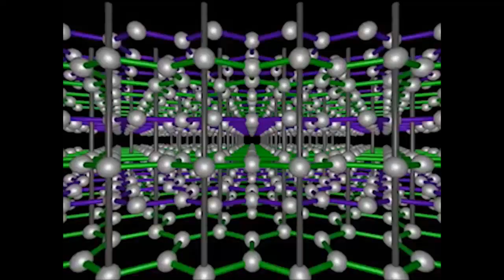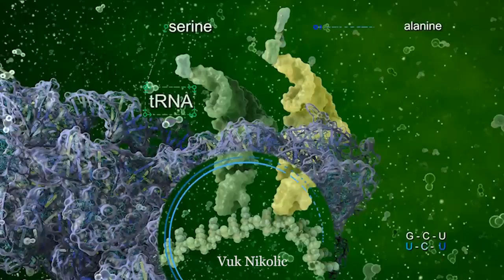Teslablog #21 - Tesla y los cristales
A pesar de no mencionarlos en ninguno de los textos que publicó en vida, no era de extrañar que Tesla terminara dedicando un teslablog completo a los cristales. Como él mismo indica: “Los cristales son puro orden, y yo adoro el orden”. Es cierto que las propiedades de estos fabulosos materiales, conocidos desde la antigüedad, no se pudieron relacionar con la disposición espacial de sus átomos o iones –la llamada estructura cristalina– hasta la llegada de la difracción de rayos X, pero también es cierto que se trata de una técnica que nuestro inventor podría haber acabado desarrollando de contar con tiempo vital suficiente (Tesla fue uno de los primeros en experimentar con la radiación X, incluso antes que Röntgen).